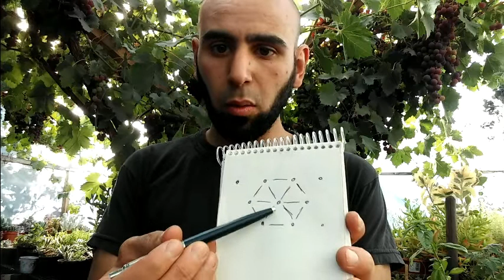¿Que es el TRESBOLILLO? // ¿Como Sembrar?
Diccionario con Vocabulario sobre Huerta.
Algunos conceptos clave a la hora de aprender a hacer tu huerta.